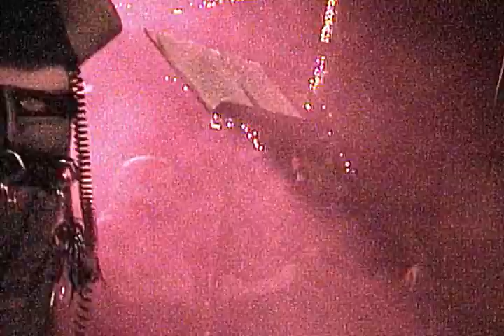Shallow Grave Satanic Symphony Live 7.3.10 Part9.wmv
Agnostic Floyd
Lick Me Then Get Out
Satanic Sexual Vision
Live In Clinton Iowa July 10th 2010
performed by : Shallow Grave Satanic Symphony
Shallow Grave Satanic Symphony Is :
Aimee Nihil : Vocals, Lyrics
Barf Arnold : Guitars, Bass, Keyboards, Vocals, Programming, Beats, Lyrics
Sindrome : Keyboards, Beats, Programming
Fart Lord Majesty : Beats and Programming
from : God Said He Loved Me
genre ; Surrealist Techno Punk Rock / Interstellar Gothic Dumb Stomp
M4b Videos 2010 & 2012